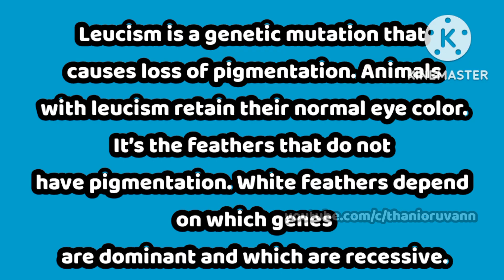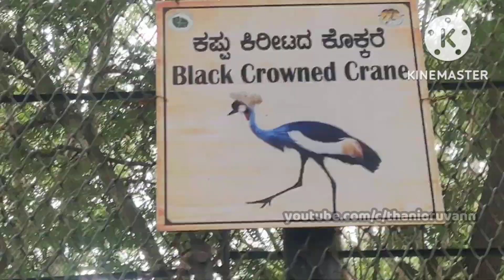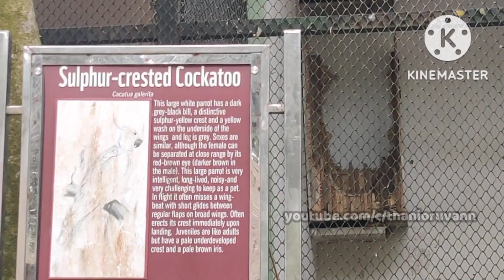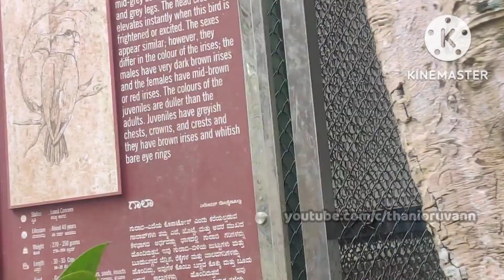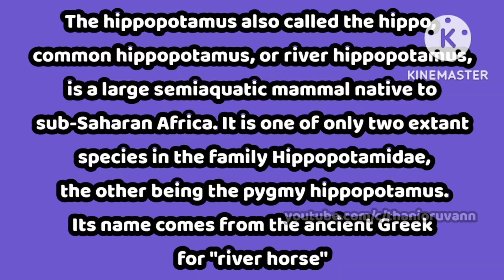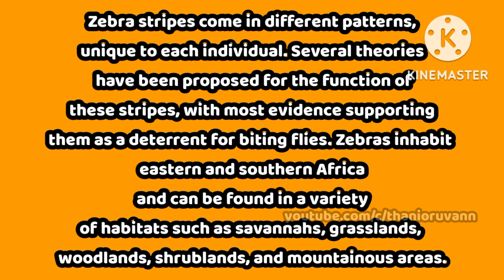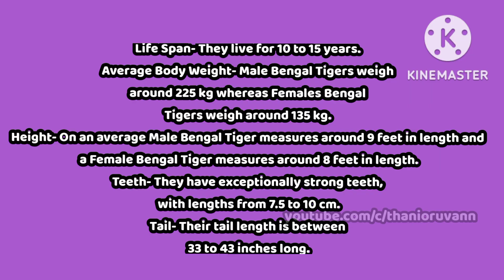Bannerghatta Zoo Part 2 |BANNERGHATTA NATIONAL PARK|Jungle Safari|Bannerghatta National Park 2022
_Bannerghatta National Park Part01_

This park offers a wide range of diverse wildlife to the exploradoras. Coming from the finest of Bengaluru, Karnataka, this park offers a guided bus tour all along the 6 km safari roads, which is specially made for safarists and foreign tourist gatherers.

karnataka tourism
bannerghatta national park zoo
bannerghatta safari
 bannerghatta jungle safari
bangalore tourist places in tamil
bannerghatta national park bangalore
bannerghatta zoo
bannerghatta park
tourism
bannerghatta safari
bannerghatta national park safari
bengaluru
bannerghatta
bannerghatta national park
tamil travel vlogs
bannerghatta zoological park
animals in bannerghatta national park
bannerghatta bangalore
bannerghatta park
bannerghatta in bangalore
bannerghatta safari
bannerghatta zoo
bannerghatta zoo in bangalore
national park
bangalore